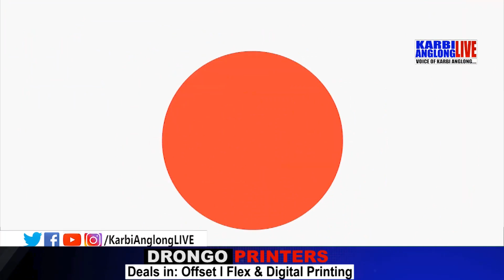Adap Abirta, 02 March 2021